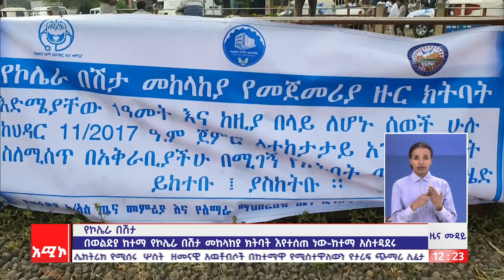"በወልድያ ከተማ የኮሌራ በሽታ መከላከያ ክትባት እየተሰጠ ነው" ከተማ አሥተዳደሩ